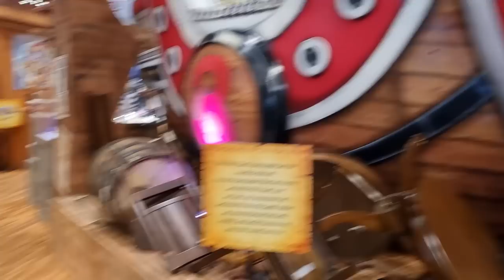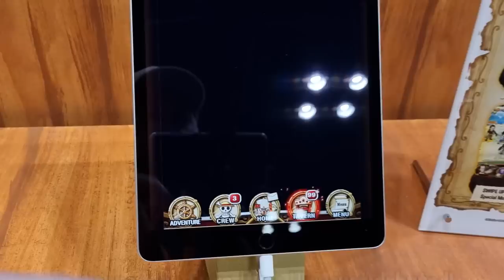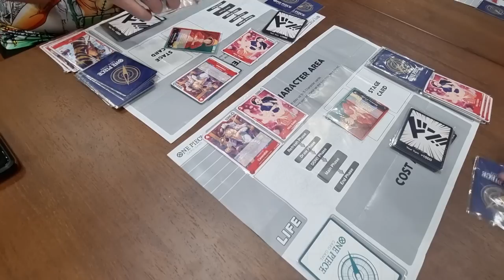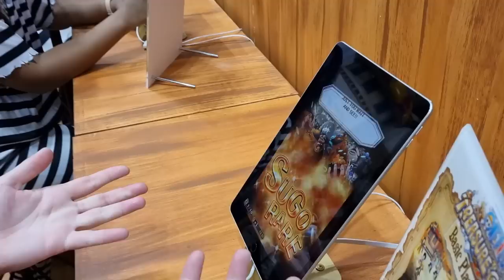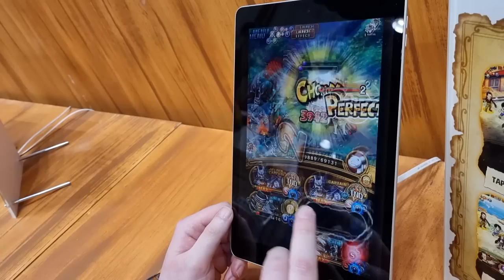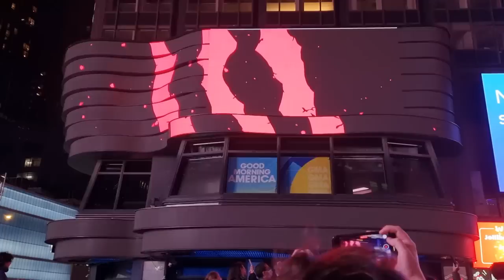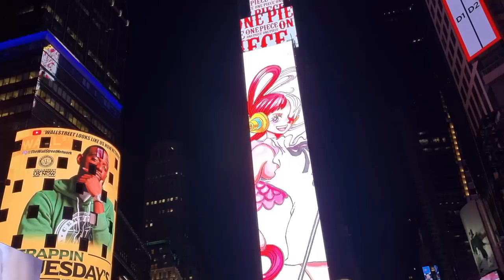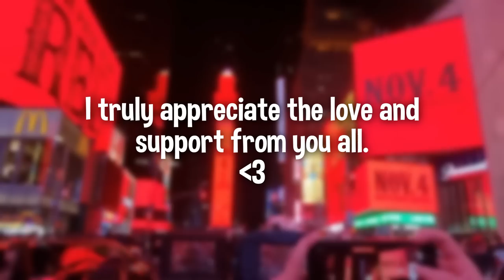ONE PIECE Takes Over NEW YORK!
New World:
Nem_182
Sir Pentious
TheLordShiro
Angel Nuno

3D2Y:
Danny afonso

Grand Line:
Ericv
Poke Gamer
ST1TCH
Bruno Acosta
Snake_Doctor

East Blue:
Alberto Román
Zaki Sakakini
Karl Roy
Karissa Thomas